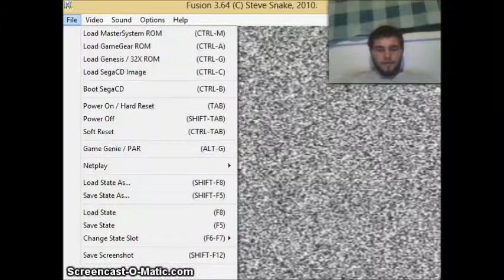Sonic Episode 1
Kick ass music starts at 7:40 !